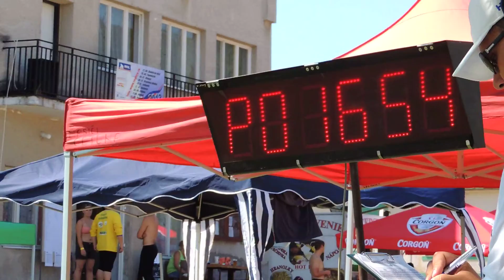Poriadie v Cetune 1 pokus